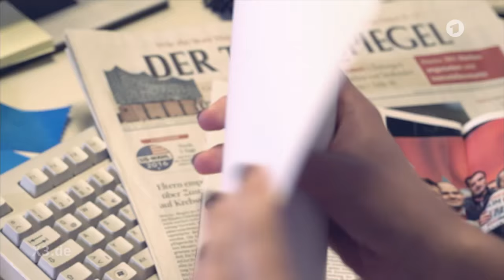extra 3 deckt auf: Doch nicht alles schlecht an Erdogan | NDR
Erdogan gilt als ein machtbesessener Despot, der die Demokratie und Meinungsfreiheit in der Türkei mit Füßen tritt. Stimmt das? extra 3-Recherchen lassen daran jetzt ernsthafte Zweifel aufkommen.